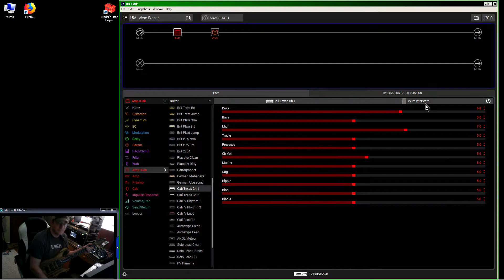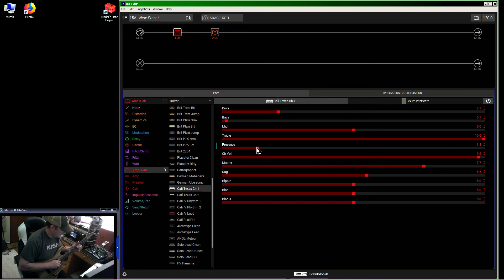2-Minute Tone: Cali Texas Ch 1 clean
Quick super clean setup of the new "Cali Texas Ch 1" model included in the Line 6 Helix firmware 2.60 (with some Legacy Plate reverb).  It's based on the clean channel of the MESA/Boogie Lonestar.

Guitar is a Kiesel Aries6 with a DiMarzio SDII in middle (a SDII humbucker was physically split then re-wound as sc).  Recorded direct, no post processing.